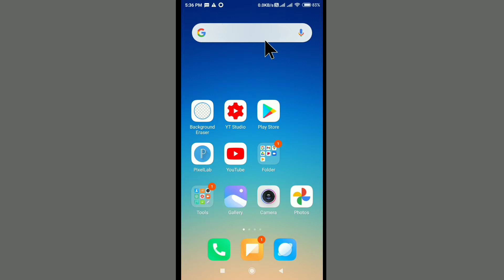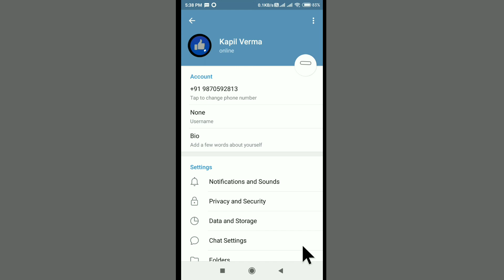Telegram Se Dp Kaise Badle | How To Change Telegram Profile Picture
Aaj Ki Is Video Me Hum Janenge Ki Telegram Par Dp Kaise Change Kare Matlab Telegar Ka Photo Kaise Badle To Agar Aap Sikha Chahte Hai To Video Ko Poora Jharur Deke Or Aap Samajh Jayenge.

In This Video Of Today  We Will Know How To Change Your Profile Photo On The Telegram App  Here You Have Put Your Profile Photo And Now If You Want To Change It  Then How Do We Change  In This Video  We Know That The Video Is Complete Must See And You Will Understand How To Change Your Photo In Telegram App